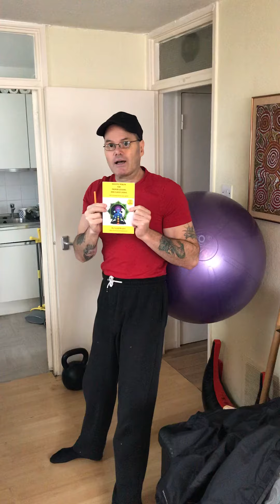How To Still Do Squats Exercise When You Have knee Pain Or An Injury With Swiss Ball.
When doing a squatting movement pattern using a Swiss Ball there is less load on the knee so unique and repair only go as far as you can comfortably go do that for a couple of weeks and try and go lower as your knee pain gets less and less sports, performance, breathing, thinking and back pain, anxiety, weight loss, and fitness.Gyms workout I’ve uploaded over 1,192 videos In which to help you.be stronger and become
In which to help you. be stronger and become more educated about health.
If you're looking to become stronger fitter faster for sports performance or looking for some thing new.
If need help just post blow and I will make sure I. Answer all your questions. Take a look at my book by clicking link blow.